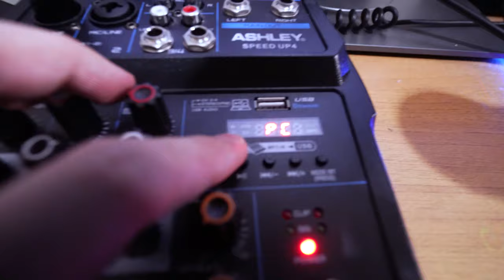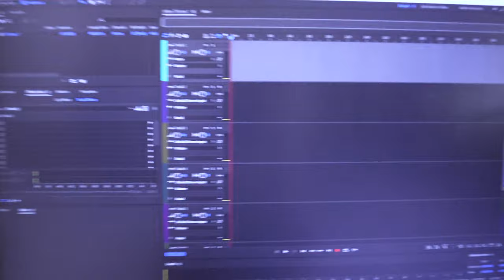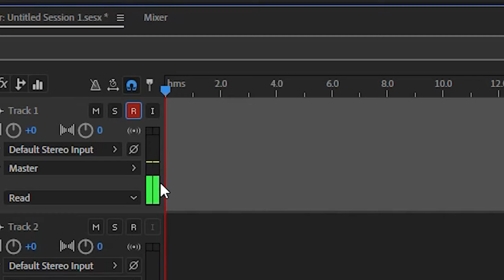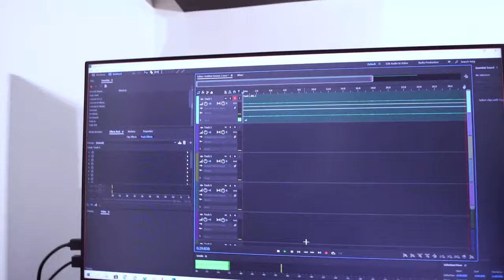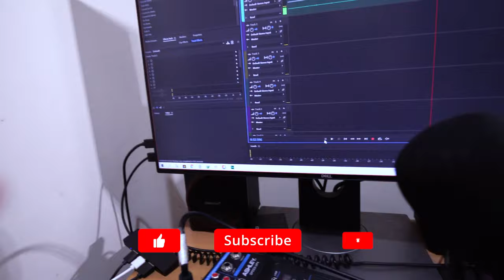Tutorial Setup Paket Podcast | Cara Pakai Mixer Ashley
Ini adalah tutorial singkat cara menggunakan Mixer Ashley Speedup 4.